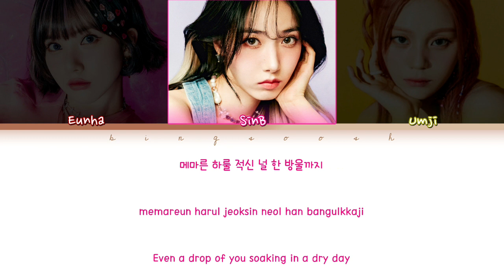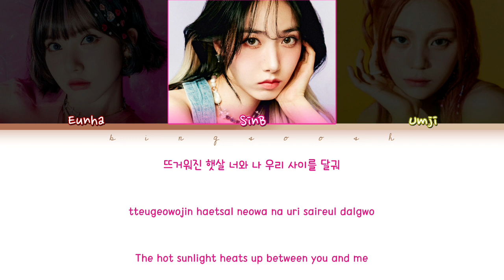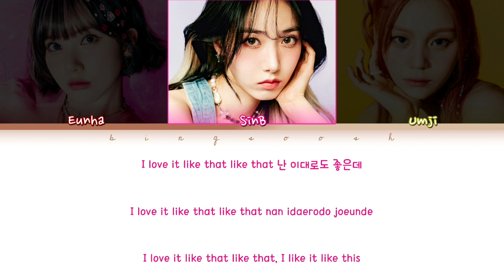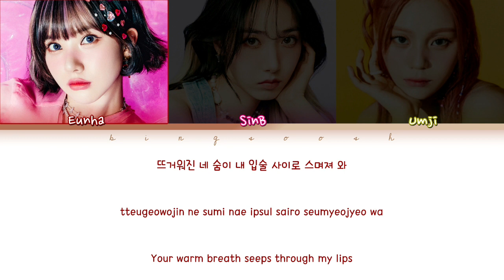VIVIZ Loveade Lyrics (비비지 러브에이드 가사) (Color Coded Lyrics)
🔻 FAQ 🔻
   👉 No.